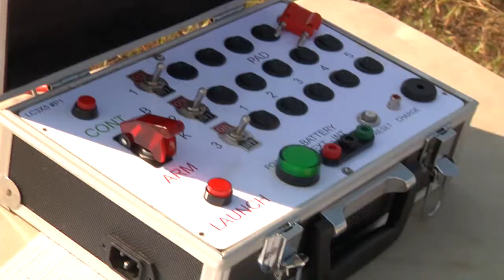Summer Accelerator, Aerospace Engineering: Rocketry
Summer Accelerator is a summer program that fuses hands-on learning with online collaboration in a unique STEM topics. Find out more about this summer program

The following is a small sample of students doing some coursework in 'Aerospace Engineering: Rocketry'.